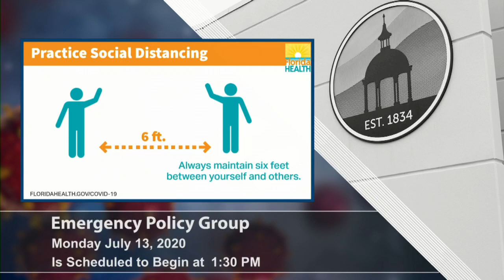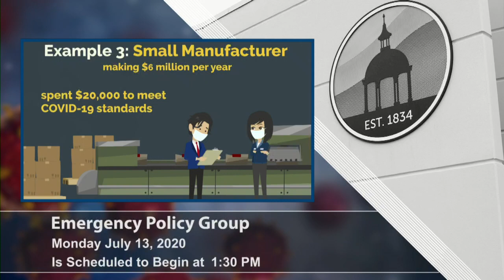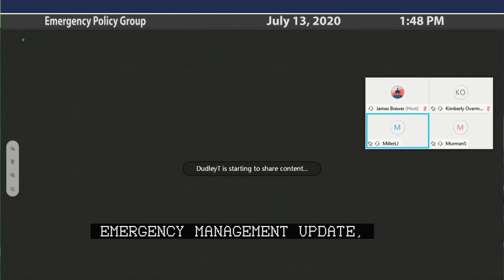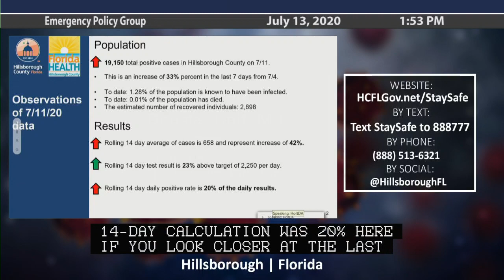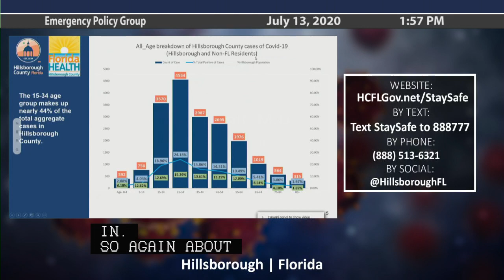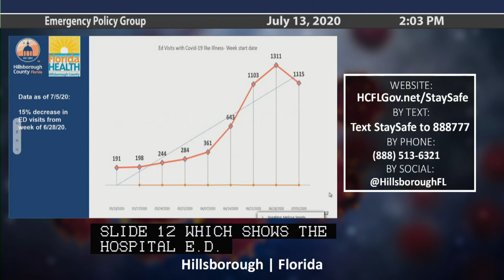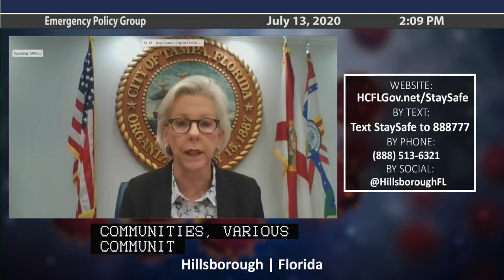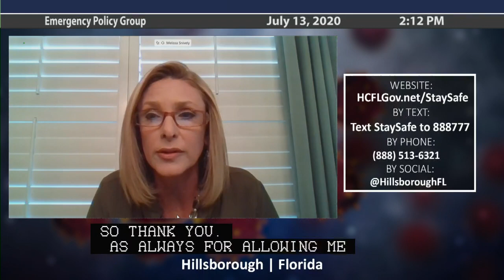Emergency Policy Group Meeting - 07.13.2020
Welcome to the Emergency Policy Group Meeting - 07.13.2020